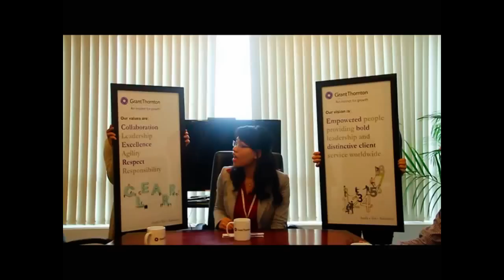Good time at Grant Thornton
Many thanks to Ms Hai Van Doan for editing this clip and to all trainees for your enthusiast participation